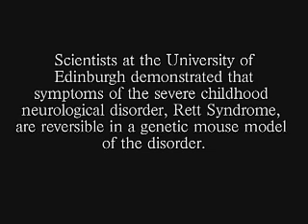Rett Syndrome Reversal Summary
Reveral of Symptoms in Autism Spectrum Disorder - Rett Syndrome